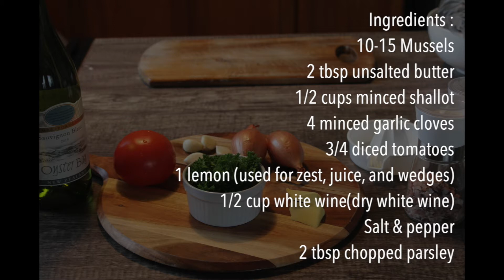steamed mussel with white wine and garlic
Steamed mussel with White wine & Garlic

ready in 20 minutes! Simple but delicious dish!

Ingredients :
10-15 mussel (for 1 person)
2 tbsp unsalted butter
1/2 cup shallots (minced)
4 garlic cloves (minced)
3/4 tomato (diced)
1 Lemon (Zested, Juiced, and wedged)
1/2 cup white wine (dry wine)
salt & pepper
2 tbsp chopped parsley

Perfect for Friday beer & mussel plate !